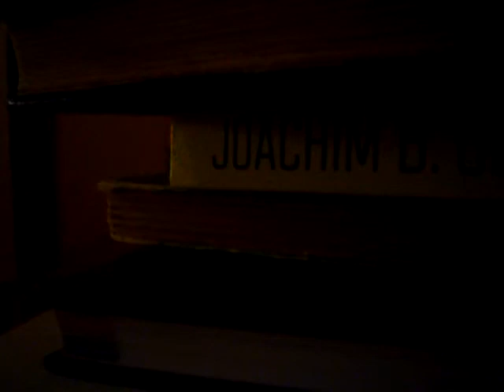MOV00541 POKEMON HADER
DA DA DA DA HA DA DA DA DA. ARGG VERA SER EN JESPER SPIDER.             JACOB RIIS BANKER HÆLEN HÅRDT SPIDER. NEJ NEJ I VINDER OVER DE ONDE,